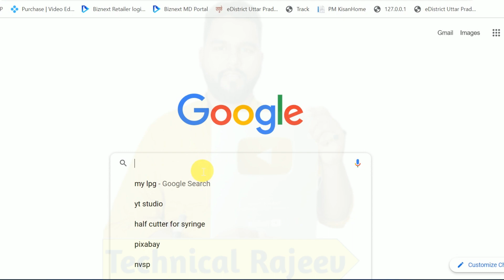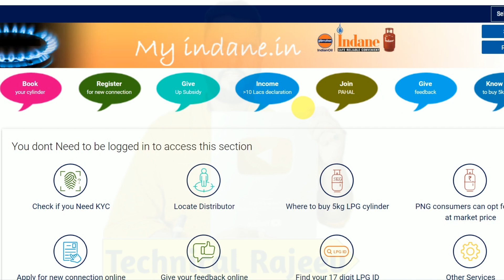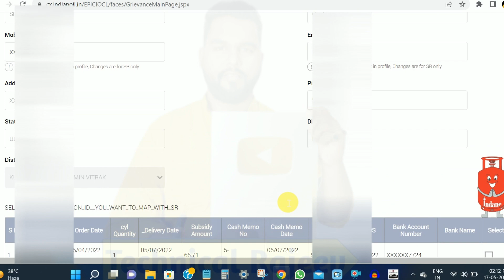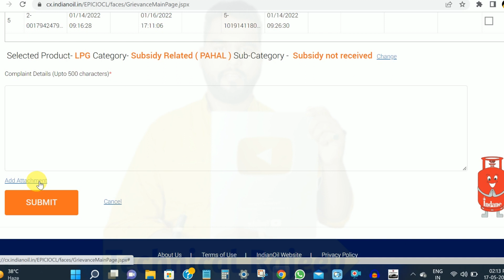LPG Gas Subsidy फिर से हुई शुरू। Indian gas subsidy check online। HP gas subsidy check online।